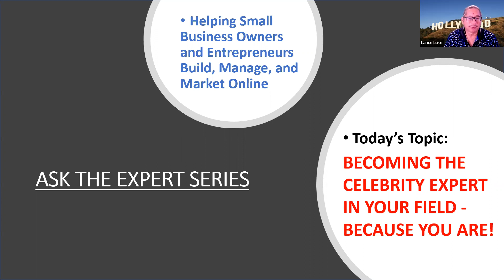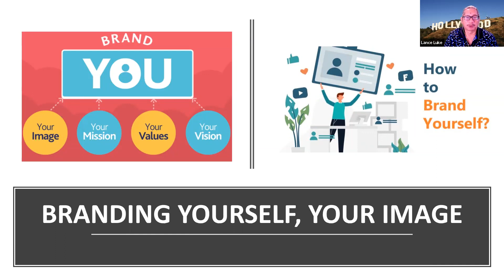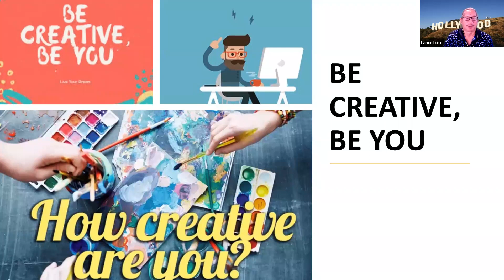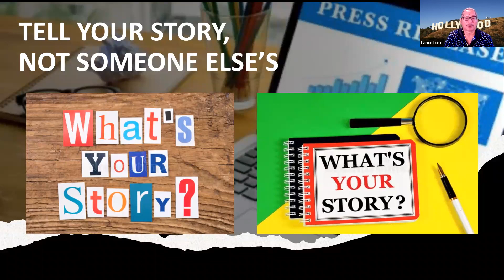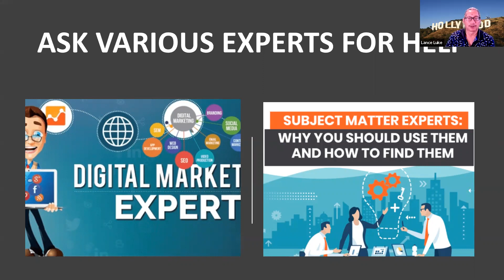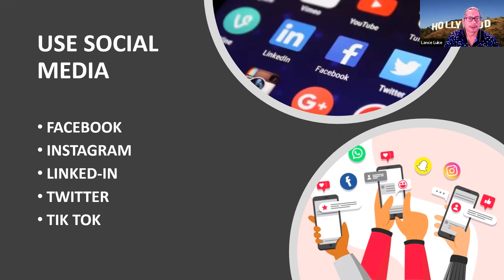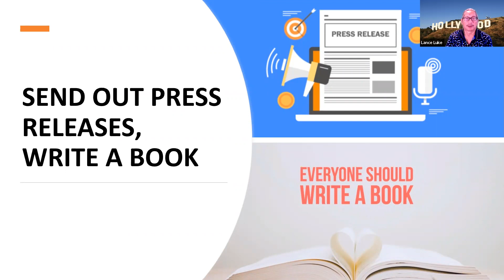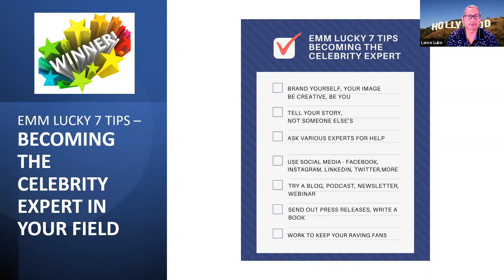Become the Celebrity Expert in Your Field: Because You Are!